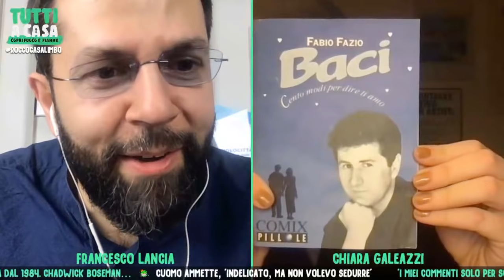Tutti a casa - Puntata del 1/03/2021 - Ospiti Giacomo Gorini e Roberto Burioni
Coprifuoco e fiamme
Ogni Lunedì sera alle 21.30

Ospiti di stasera:
Chiara Galeazzi
Momoka Banana
Luca Cupani
Michela Giraud
Roberto Burioni
Giacomo Guarini